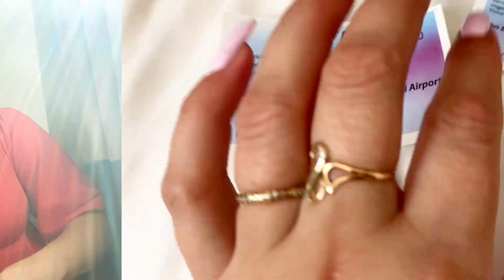Мечеть шейха Зайда в Абу-Даби.Своим ходом из Дубаи.Все в мельчайших подробностях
Мечеть Шейха Заида, также известная как Мечеть Шейха Заида бин Султан Аль Нахайян, расположена в Абу-Даби, ОАЭ. Это одна из самых впечатляющих современных архитектурных достопримечательностей. Мечеть была названа в честь основателя ОАЭ, Шейха Заида бин Султана Аль Нахайяна, и является символом его величия и наследия. Она представляет собой величественное сооружение из белого мрамора с золотыми деталями, включая купола и минареты. Мечеть вмещает более 40 000 человек и открыта для посещения как мусульманам, так и не мусульманам. Ее архитектурная красота и величие привлекают тысячи туристов ежегодно.